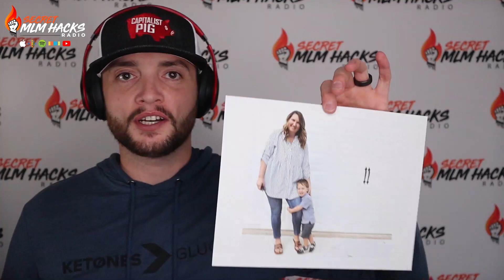How To Automate Your MLM Business (And What You Can Learn From Affiliate Marketing)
Ready to leverage the power of the internet by using funnels in your MLM?

If you coming from the affiliate marketing world into network marketing, you have a HUGE advantage, whether you know it or not.

Taking the principals of affiliate marketing and applying them to MLM will put you light years ahead of the network marketers that are still doing things the old way.

This video will explain that...